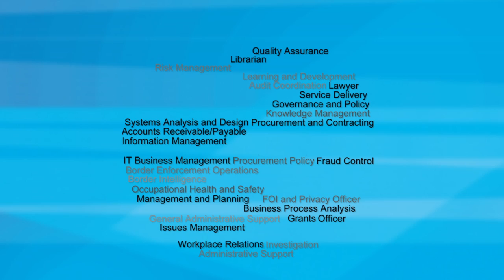A peek into DIAC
The Department of Immigration and Citizenship plays a key role building Australia's future through the well-managed movement and settlement of people.

People are our business.